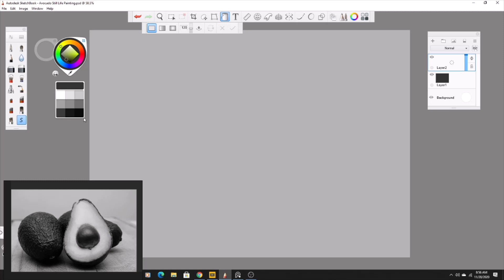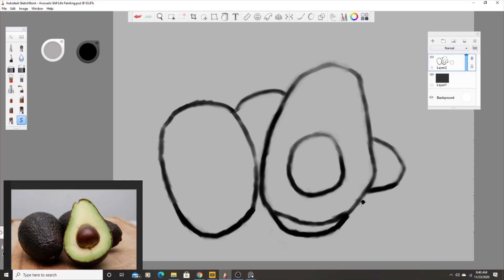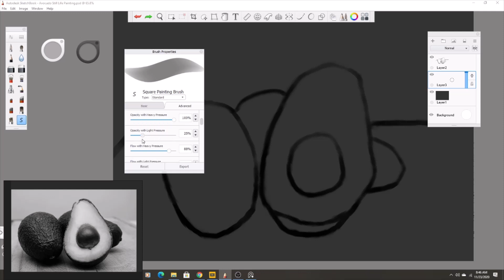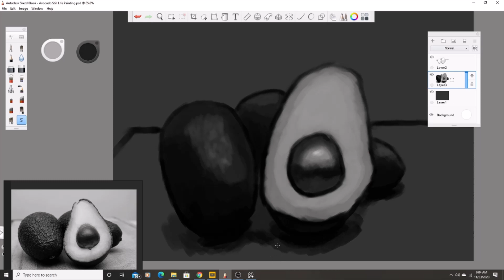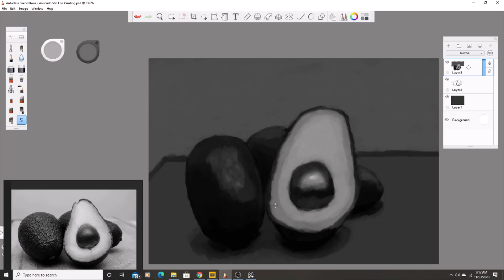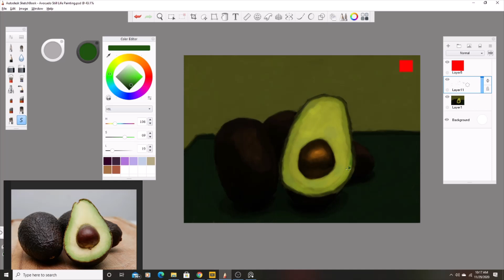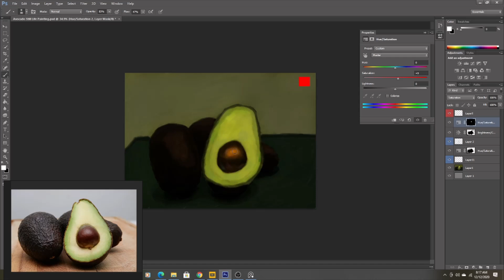Avocado Still Life Painting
Photography from Unsplash user Gil Ndjouwou (@gilndjouwou).
Time-lapse digital painting.
Programs used:
Sketchbook Pro
Photoshop cs6
PureRef
OBS Studio
Beyond - Patrick Patrikios
In the Garden - Godmode